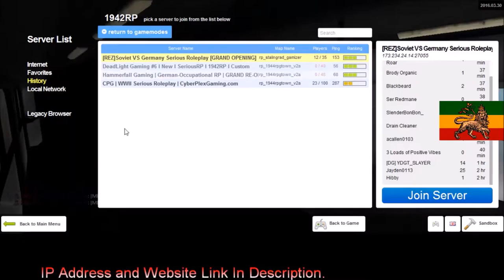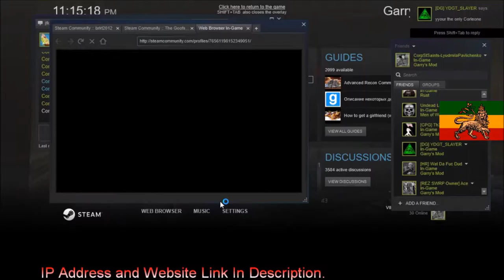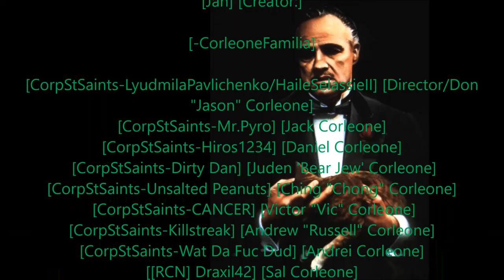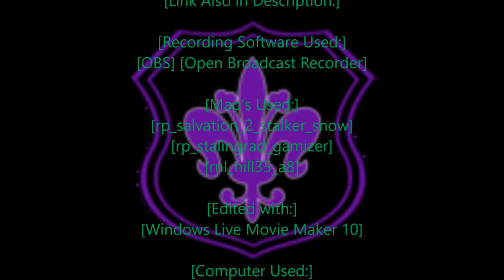Rastafari Exposed Garry's Mod REZ 1942RP Corleone Diaries Ep 23 HD Finshed